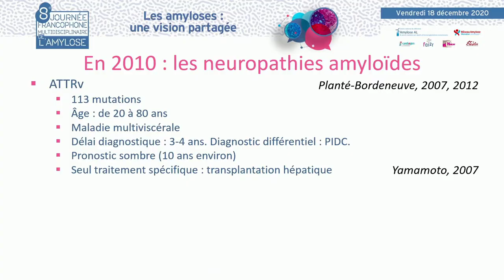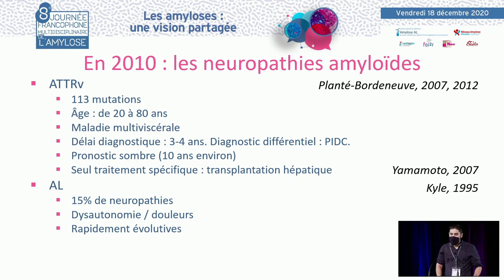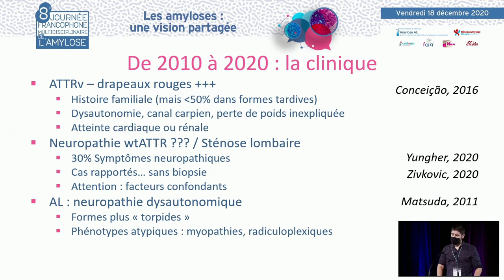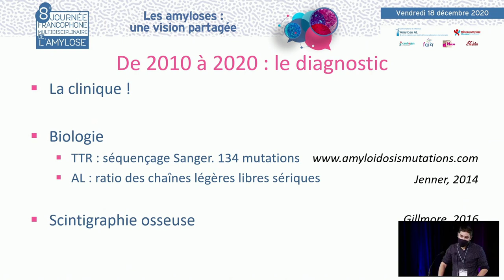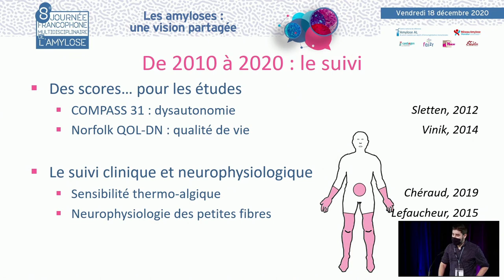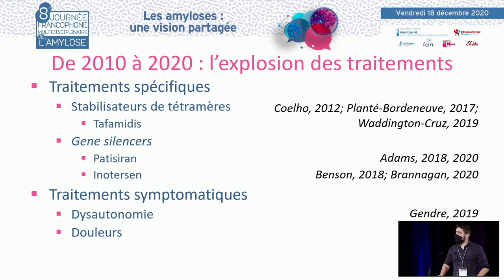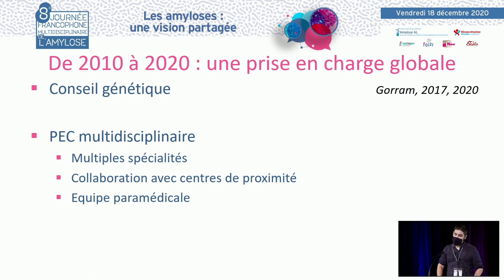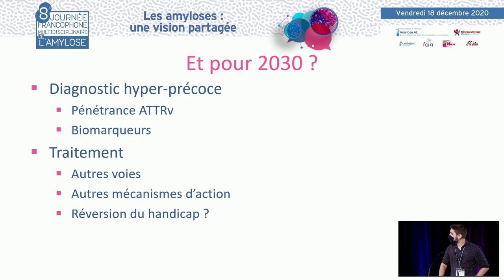JFMA : 10 années de l'amylose : la vision du neurologue. T.GENDRE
Le Dr Thierry GENDRE de Créteil présente "De 2010 à 2020 : 10 années où l'amylose a transformé nos pratiques : La vision du neurologue". La discussion est commentée par le Dr Estelle DESPORT (Poitiers), Pr Olivier DECAUX (Rennes), Pr Olivier LAIREZ (Toulouse).

JFMA Journée Francophone Multidisciplinaire Amylose. Journée pour débattre des nouveautés scientifiques, cliniques et thérapeutiques et occasion privilégiée d’échange et de discussion entre des experts et tous les acteurs des spécialités médicales et biologiques confrontées au diagnostic et à la prise en charge des patients. Visionnez les replays des journées amylose disponibles sur la plateforme et sur le site internet du Réseau www/reseau-amylose.org ou sur notre chaine Youtube